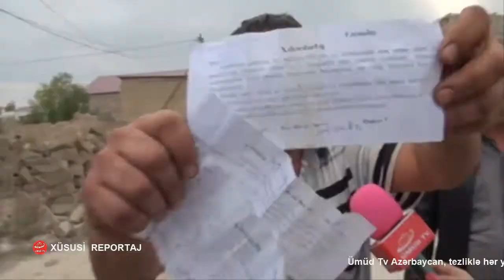XƏBƏR ÜMÜD TV: ÖZÜ VAR ADI YOX QƏSƏBSƏİNDƏ NƏ BAŞ VERİR ? - ANONS